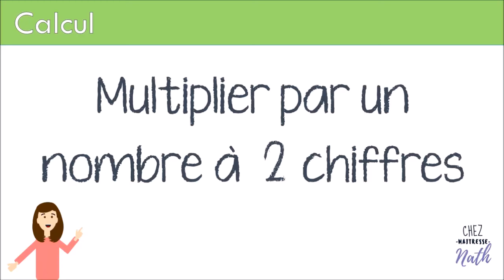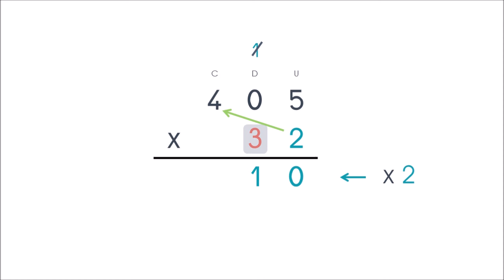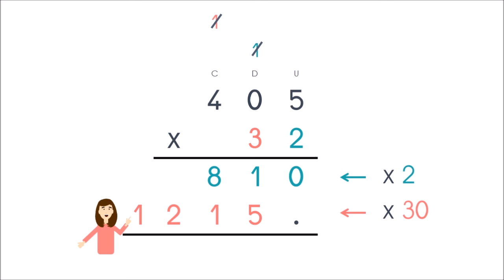Multiplication par un nombre à 2 chiffres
Comment poser une multiplication à 2 chiffres ?
Technique de la multiplication posée par un nombre à 2 chiffres

pour les PE, CRPE